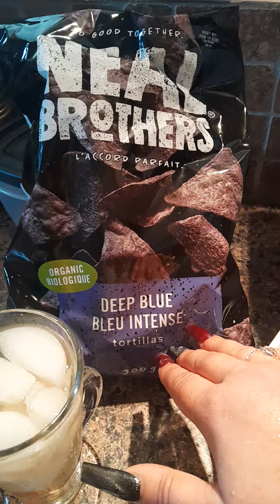Healthy Sweet Potato Egg Omelette Lunch!😍🙏